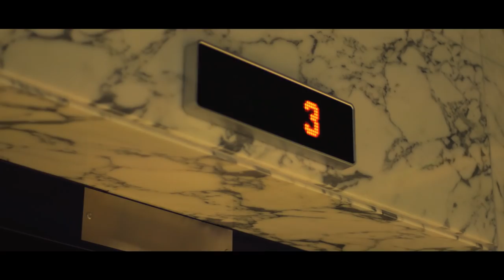Rein Mercha - Because On Xmas Day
De mooiste tijd van het jaar.
"Because On Xmas Day" is een lied waarbij familie een belangrijke rol speelt.
Een prachtig nummer waarin Rein het verhaal met warmte en liefde vertaald met muziek.

The most wonderful time of the year.
Christmas, a period in which family plays an important role.
"Because On Xmas Day" is a story of warmth and love.

Die schönste Zeit des Jahres.
Weihnachten, eine Periode, in der Familie eine wichtige Rolle spielt.
"Because On Xmas Day" eine Geschichte voller Wärme und Liebe.

Catalogusnummer:CD01112018DEY
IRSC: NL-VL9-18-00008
Label: Deyoso Records

Special thanks to:
Team Deyoso ( Studio)
Team Deyoso Records (Label)
Showtime den Bosch (Video and montage)
Chaletverhuur "De Voetpomp"
Fam. de Wit
Santa Claus
Jan Elsenaar en Fred Griffioen to bring Rein Mercha and Gerjo Gielen (Deyoso) together.